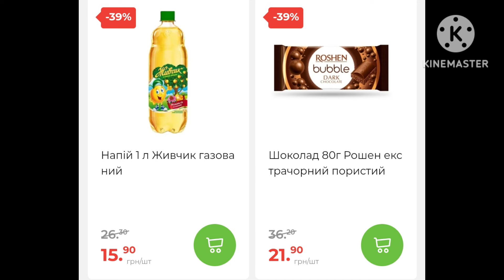АТБ з 07.02.24 по 13.02.24